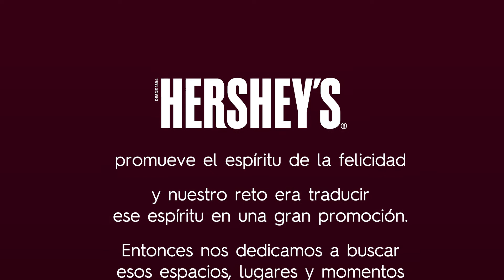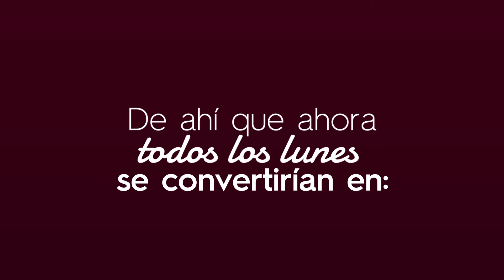MD&SM3.2 Finalista Lunes de la Felicidad Hershey´s – Emepecé LatamDigital V Premios